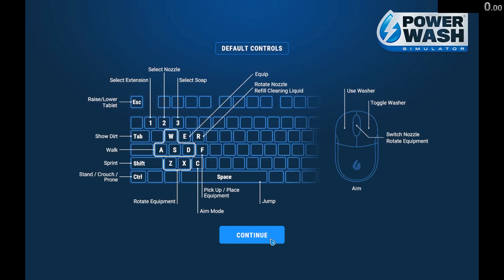PowerWash Simulator Back Garden (Tridentless) in 11:52.133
Time starts at 1.267 and ends at 713.400 at 60 fps to get a final time of 0h 11m 52s 133ms. Retimed using [yt-frame-timer]